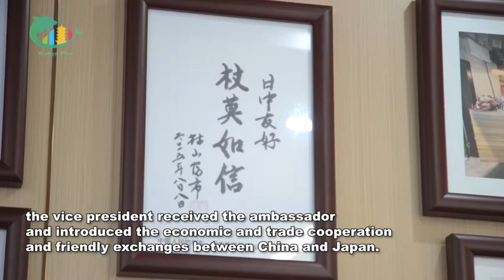Japanese Ambassador to China visited Wuhan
Mr. Kanasugi Kenji, the Japanese Ambassador to China, visited Wuhan recently, marking his first official visit to a Chinese city since taking office. Watch this video to find out what attracted him to Wuhan.